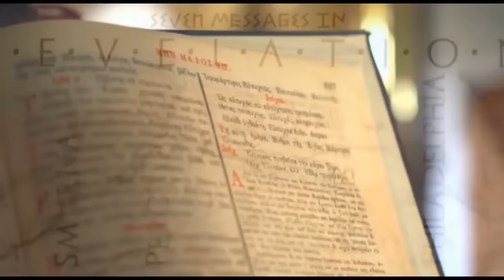GORAN NIKOLIĆ - APOKALIPSA JE POKRENUTA - Balkanska pravila 27 - Vanja Elez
U emisiji u kojoj gostuje Goran Nikolić, a urednik je Vanja Elez, istražuje se tema biblijske knjige Apokalipsa. Ova emisija pruža dubok uvid u teološke, istorijske i simboličke aspekte Apokalipse kao dela Biblije koje se često tumači kao proročanstvo o poslednjim vremenima i konačnom sudu.

Goran Nikolić, kao gost emisije, deli svoje teološko znanje i interpretacije Apokalipse, ističući važnost razumevanja konteksta u kojem je ova knjiga nastala i njenog uticaja na hrišćansku teologiju i kulturu.

U prvom delu emisije, istražuju se istorijski i kulturni konteksti u kojima je nastala biblijska knjiga Apokalipsa, uključujući političke, religijske i društvene okolnosti prvog veka. Gledaoci dobijaju uvid u značaj simboličkog jezika i apokaliptičnih vizija koje se nalaze u ovoj knjizi.

Dalje se analiziraju različite interpretacije Apokalipse kroz istoriju, uključujući različite teološke škole i pristupe njenom tumačenju. Emisija ističe kako su različite verske zajednice i teolozi razumevali simbole, likove i događaje opisane u Apokalipsi kroz vekove.

Emisija takođe istražuje aktuelne teme i pitanja koja se tiču Apokalipse u savremenom kontekstu, uključujući interpretacije koje se odnose na geopolitičke događaje, ekološke krize, moralne dileme i druge izazove sa kojima se sučeljava današnje društvo.

U drugom delu emisije, razmatraju se implikacije Apokalipse na lični duhovni život vernika, kao i na crkvene zajednice i verske institucije. Gosti se pozivaju da razmišljaju o porukama nade, upornosti, vere i očekivanja konačne pobede dobra nad zlom koje se nalaze u Apokalipsi.

Emisija takođe podstiče otvoren dijalog o različitim interpretacijama Apokalipse i promoviše ideju da je ova knjiga izvor duhovne inspiracije, mudrosti i ohrabrenja za vernike širom sveta.

U zaključku, emisija poziva na kontinuiranu studiju i razmišljanje o Bibliji, uključujući i knjigu Apokalipsa, te podstiče gledaoce da istraže svoje dublje duhovne dimenzije i da se otvore za različite duhovne perspektive.